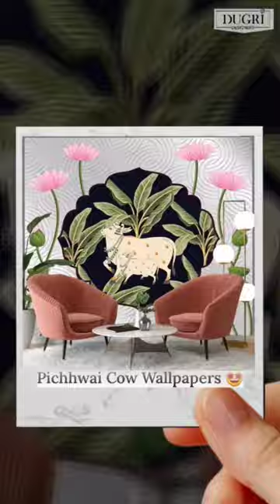Pichhwai Cow: A Timeless Symbol of Grace and Beauty for Your Home.🐄✨Order Now 9871010339☎️